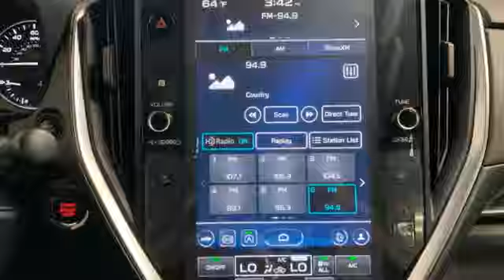New 2024 Subaru Impreza Christiansburg VA Blacksburg, VA SU241012 - SOLD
Year: 2024
Make: Subaru
Model: Impreza
Trim: 4dr Car
Engine: 2.0L 4 Cylinder Engine
Transmission: CVT Transmission
Color: MAGNETITE GRAY MET
Stock #: SU241012
VIN: JF1GUAFC6R8850780